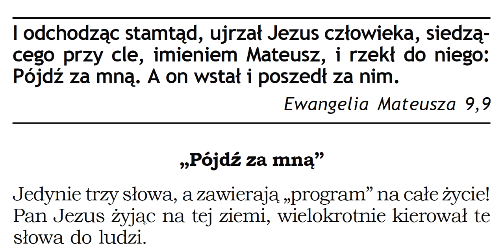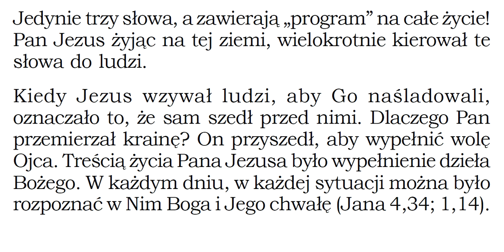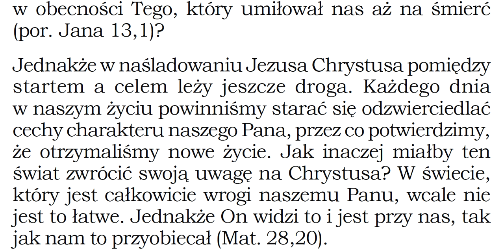ujrzał Jezus człowieka, siedzącego przy cle, imieniem Mateusz, i rzekł do niego Pójdź za mną P040